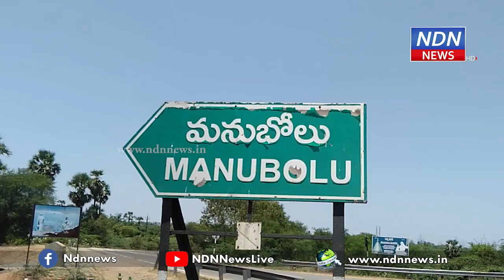మనుబోలులో జేసీ గణేష్ కుమార్.. ఆకస్మిక తనిఖీ.. ఏమన్నారంటే..? - NDN News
మనుబోలులో జేసీ గణేష్ కుమార్ పర్యటించారు. జగనన్న లేఔట్ ను ఆకస్మికంగా తనిఖీ చేశారు. ప్రభుత్వం ఇచ్చిన పధకాన్ని ప్రతీ ఒక్కరూ సద్వినియోగం చేసుకోవాలని సూచించారు. ఇళ్ల నిర్మాణాలను వేగవంతం చేసేలా చర్యలు తీసుకోవాలని అధికారులకు సూచించారు.